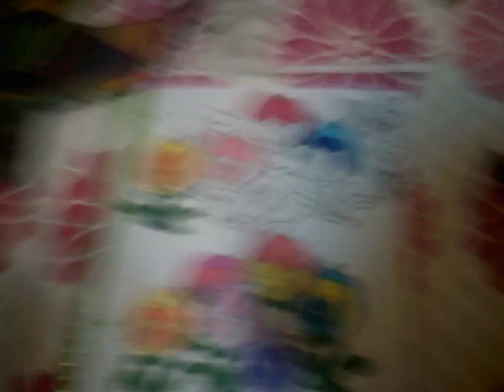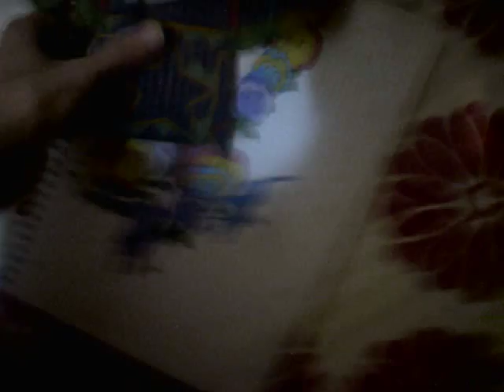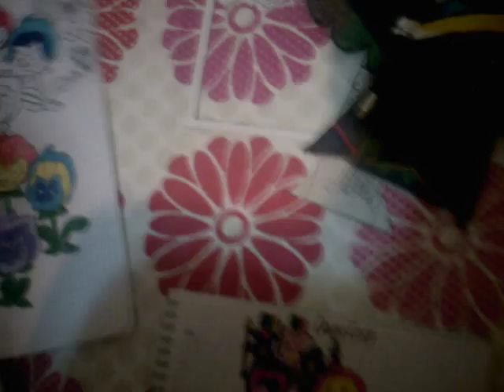Super Shock Symphonies - P.E.S. (MTV Music Summer 2012)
Arriviamo al primo posto nella classifica di Top 10 Summer 2012 su MTV Music. Questa volta vediamo P.E.S. di Club Dogo e Giuliano Palma,seconda canzone non inglese,italiano. Questo è ancora un altro video in cui io ho la fretta così affrettata per il compleanno di Antonio,non posso perderlo per questo motivo ritardato. Un consiglio:il 2012 in cui è stato pubblicato la canzone là io non andò in vacanza per motivi andati storti. Quindi anche il 2015 sarà difficile per una vacanza non aspettata.
Data di registrazione.25 agosto 2015
Oggetto di registrazione:Best Buy Easy Snap HD